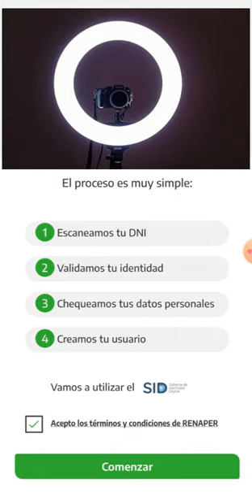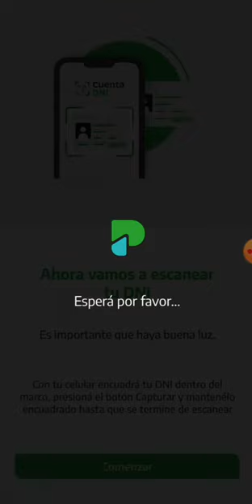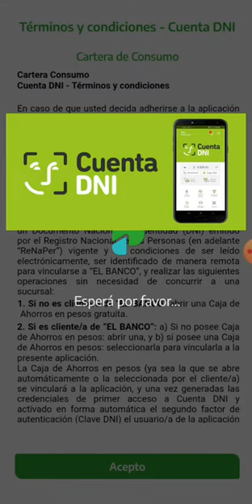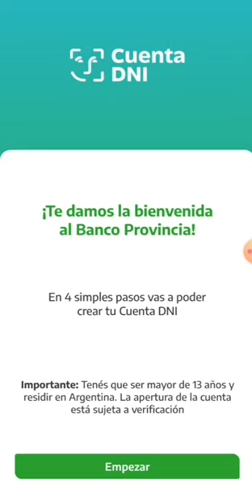🤔 tips y trucos de como validar la foto selfie de cuenta dni,bna+ uala y cualquier billetera virtual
🤔 aca les enseño este truco o tip de como validar la foto selfie y dni de la aplicacion cuenta dni,uala,bna+ cualquier billetera virtual#anses # uala#banconacion quedateencasa casa